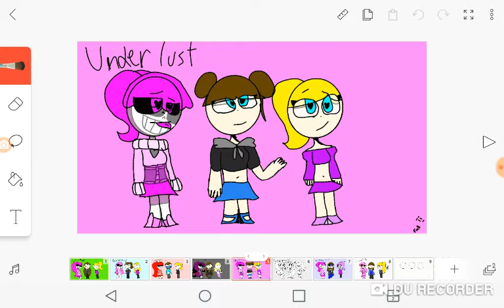Actual results of the different aus (katie starlite rain)